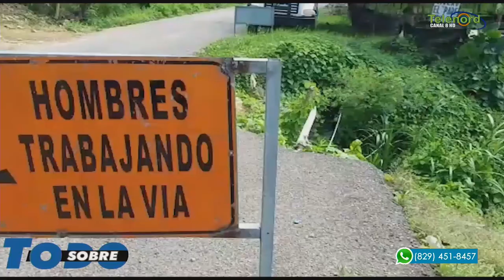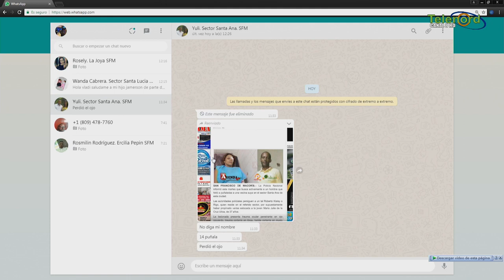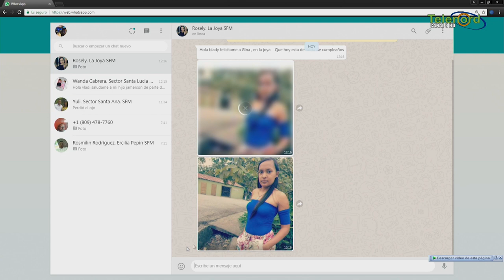Sobre Todo Miercoles 24-07-2019